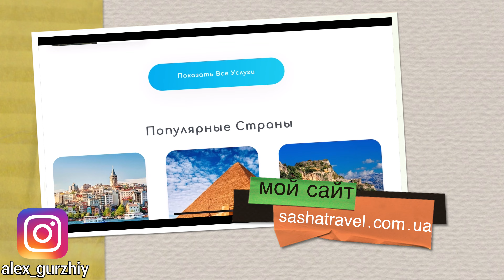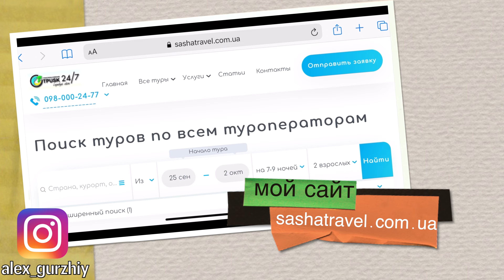TROPITEL SAHL HASHEESH 5* | ХУРГАДА, ЕГИПЕТ 2021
Приглашаю тебя посмотреть блиц обзор отеля - TROPITEL SAHL HASHEESH 5*.

Ребята, для постоянного развития канала и съёмок новых отелей мне нужна ваша поддержка! Поддержать меня Вы можете не только лайком и подпиской, но и своими денежными средствами которые помог мне в очередной поездке забронировать отель и снять для Вас новые обзоры.
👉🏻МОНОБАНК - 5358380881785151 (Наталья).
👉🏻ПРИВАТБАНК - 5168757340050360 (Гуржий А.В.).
Заранее благодарен за вашу помощь😘

📍Смотри и не перематывай📍

✅Собрались в отпуск и нужен тур? Напиши мне! 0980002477 или 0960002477 (Вайбер, Телеграмм), также добавляйся в мою группу горящий туров в телеграмме

✅Подобрать тур самостоятельно по стоимости туроператора можно у меня на сайте

Буду безумно рад и благодарен если оценишь видео лайком и подпишешься на меня:)